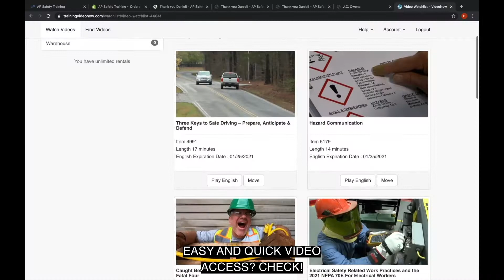Training Solutions, Delivered!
A short overview of the training solutions AP Safety Training can deliver to help you overcome your safety training pain points and challenges.